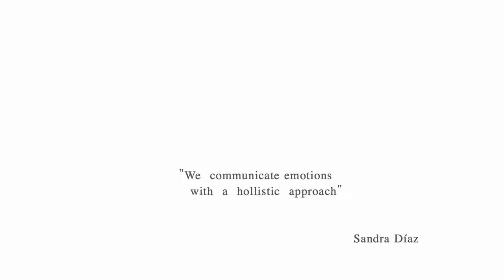Sandra Diaz Velazco EOLO A&I Design